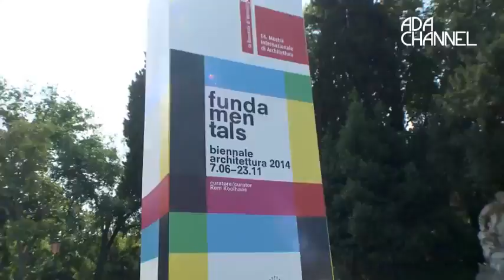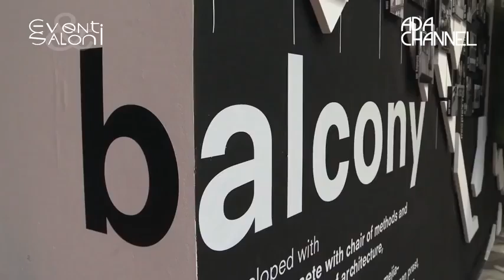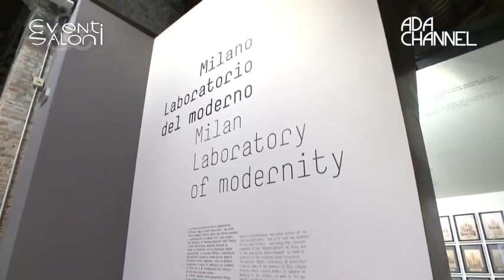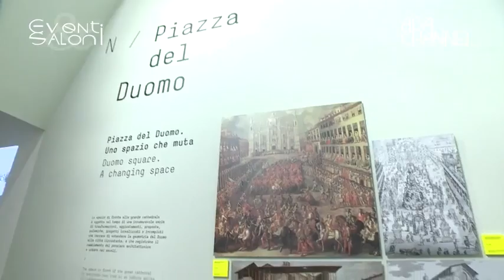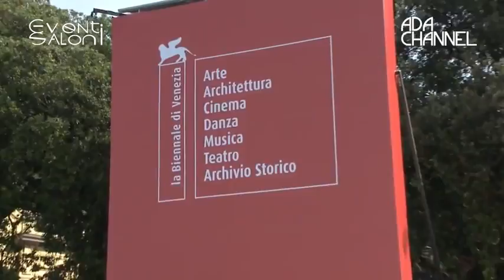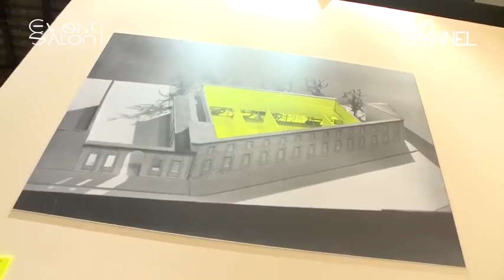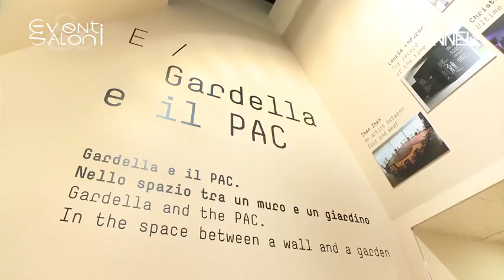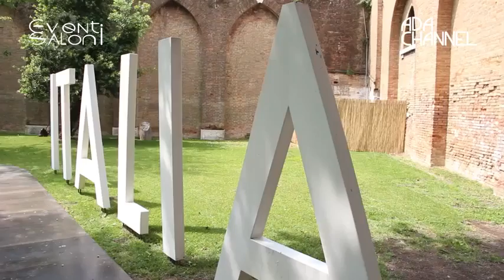Eventi e Saloni Biennale Architettura